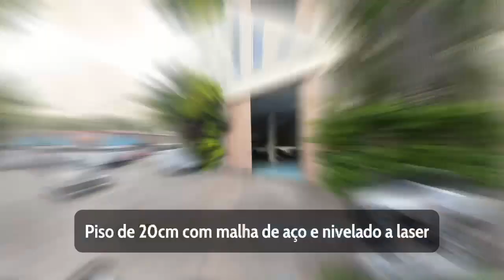Galpão Comercial/Industrial 1950 m² de área construída, Interlagos, São Paulo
Galpão Comercial/industrial, Jd Califórnia/Interlagos com 1950 m² de área construída e 2150 m² de área total, sendo três prédios que poderão se interligar através de abertura interna, aproximadamente 12 vagas para carros. Recepção com banheiro, área administrativa com várias salas com divisórias e sala para diretoria e reunião, ar condicionado, total de 3 banheiros. Cabine primária trifásica de 500 kVA.

Prédio 1: Construção em vão livre com 400 m², entrada para caminhões, pé direito de 8 metros com 2 banheiros com exaustores. Acesso também a área de corredor lateral para caminhões com mais aproximadamente 300 m² e ponte rolante de carga e descarga para 5 toneladas.

Prédio 2: Espaço para depósito ou estoque com 300 m², pé direito de 5 metros, mais parte do fundo que pode ser ampliado, ponte rolante de carga e descarga para 2 toneladas, sala com ar condicionado, entrada para carreta.

Prédio 3 :Espaço para depósito ou estoque com aproximadamente 300 m²,pé direito de 5 metros, entrada para carreta, parte de cima refeitório mais área externa livre para descanso, vestiários.

Ocupada anteriormente por indústria fabricante de máquinas.

Localização fora da faixa azul de manancial, próximo das avenidas Interlagos, Rio Bonito.

Zoneamento: ZDE-2